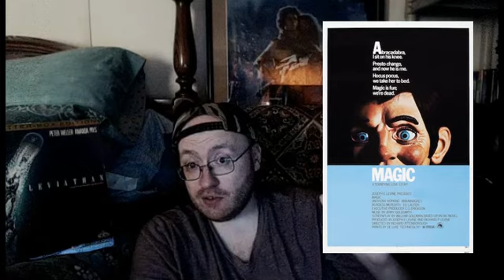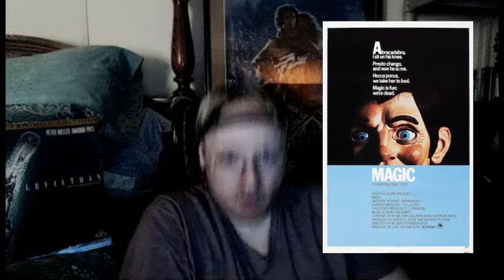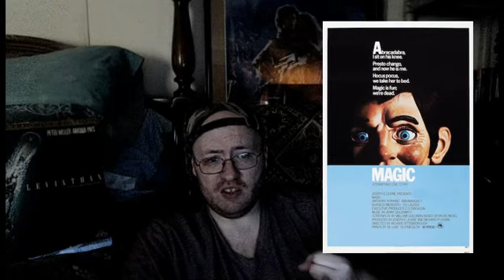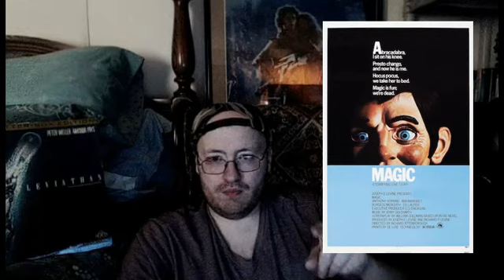Magic (1978) Movie Review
This is a Paid Requested video for Matthew.

Magic is a 1978 American psychological horror film starring Anthony Hopkins, Ann-Margret and Burgess Meredith. The film, which was directed by Richard Attenborough, is based on a screenplay by William Goldman, who wrote the novel upon which it was based. The score was composed by Jerry Goldsmith.